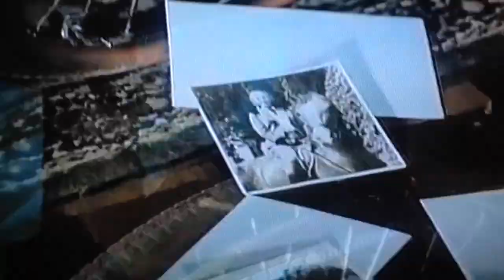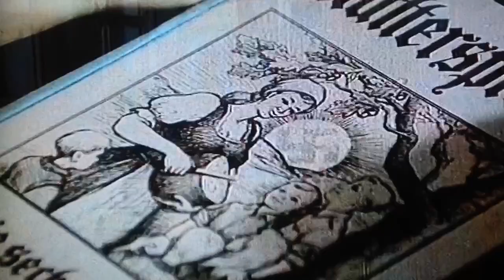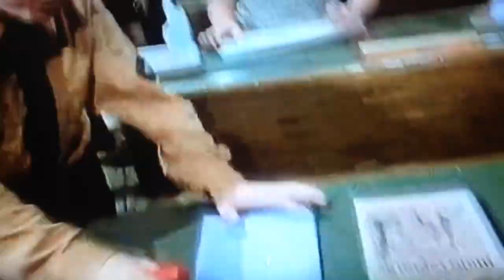Kukacka v temnem lese - valecne drama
Valecne drama